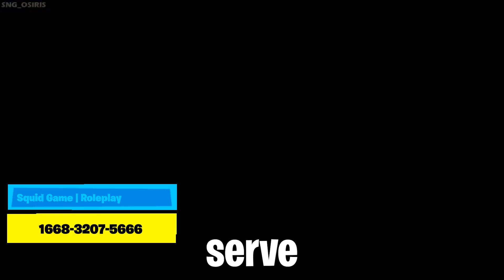🕹️ best 9 SQUID GAME MAPS with CREATIVE 2.0 - squid game fortnite code 2023 🎮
Step into the deadly games of Squid Game with the best 9 SQUID GAME MAPS in CREATIVE 2.0 - Squid Game Fortnite Code 2023! In this video, we present you with a thrilling collection of meticulously designed maps that faithfully recreate the tense and suspenseful challenges from the hit series. Battle your way through Red Light, Green Light, Dalgona Candy, and other iconic games while avoiding elimination. These maps offer a variety of scenarios and nail-biting moments that capture the spirit of Squid Game, ensuring an intense and immersive experience for players. Whether you're a fan of the show or simply seeking to test your skills in life-or-death challenges, these Squid Game maps will provide an unforgettable and adrenaline-pumping adventure. So step into the arena, watch your step, and may the odds be ever in your favor in "Best 9 SQUID GAME MAPS with CREATIVE 2.0 - Squid Game Fortnite Code 2023"!

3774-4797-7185  SQUID NITE GAMES 2.0
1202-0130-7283  OCTO GAME 2.0 문어 게임
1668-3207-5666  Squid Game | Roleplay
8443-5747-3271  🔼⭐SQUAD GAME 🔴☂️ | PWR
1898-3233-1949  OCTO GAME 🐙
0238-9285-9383 SQUID GAME : BATTLE ROYALE
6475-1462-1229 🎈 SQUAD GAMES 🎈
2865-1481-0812 🔴❌THE GLASS BRIDGE ESCAPE
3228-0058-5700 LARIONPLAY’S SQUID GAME